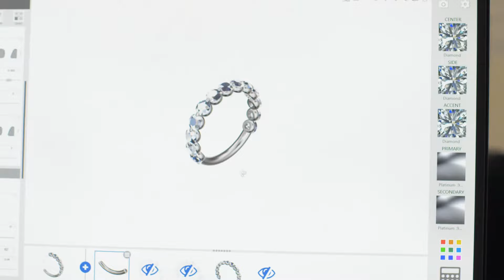Custom Jewelry at Marlow Design | Wear your special moments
Custom jewelry is all about the story.

We believe that jewellery isn't just a thing that you wear, but a special moment captured and carried with you wherever you go. To create a custom piece is to help create a memory that honours all of the love and history that you share with your special person, so why settle for something that's been mass-produced?

Whether you're ready to pop the question, or honouring a long family history, we're excited to put our years of expertise to the task of creating something that's worth remembering.

Design and bring home your own masterpiece, by contacting us

🏢Inside Work Nicer, 630 8 Ave SW 6th Floor, Calgary, AB T2P 1G6, Canada